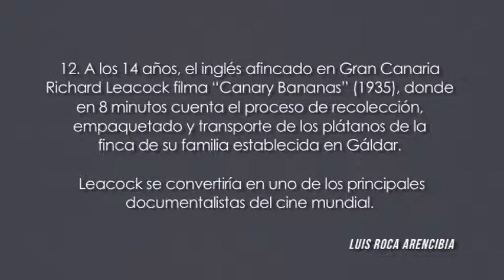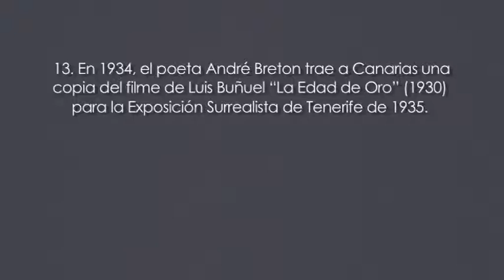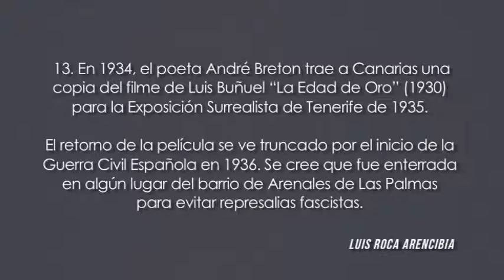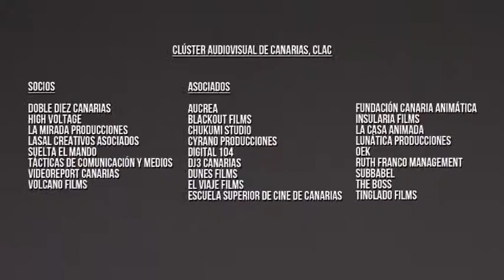10/04/15 Clac y Acción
Programa elaborado por el Clúster Audiovisual de Canarias que repasa la situación del sector en las Islas. En cada entrega, un tema monográfico sirve como eje para hablar de estas producciones.